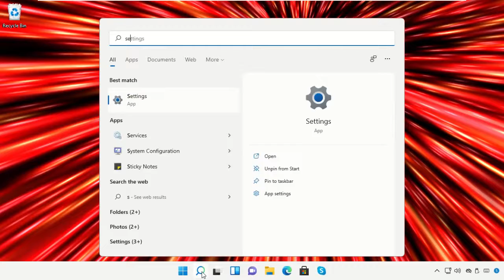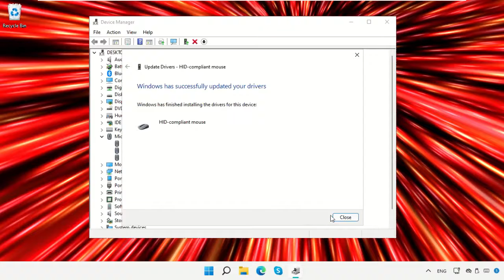Bàn di chuột không hoạt động Windows 11 Fix \ Scroll Không hoạt động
Tutorial : [ Bàn di chuột không hoạt động Windows 11 Fix \ Scroll Không hoạt động ]